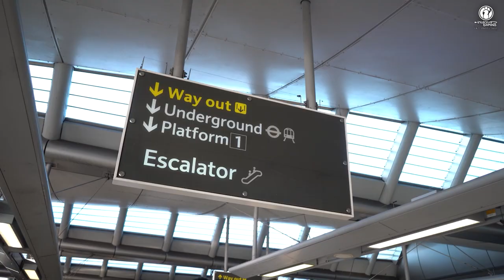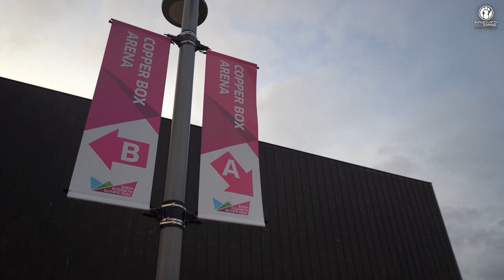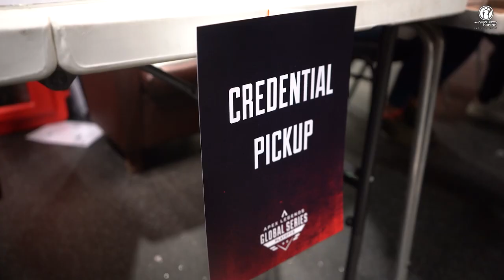ALGS Split 1 Playoffs | Vlog Pt 1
From arriving at London all the way to the group stages, find out what the boys are up to in part 1 of the 2 part ALGS Split 1 Playoffs Vlog! 👀